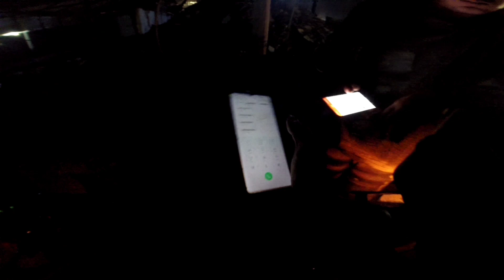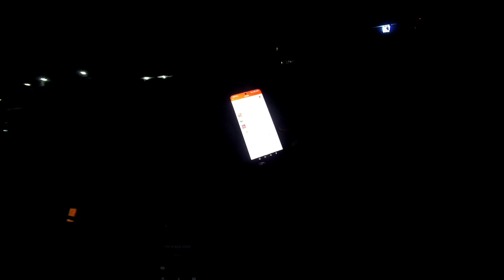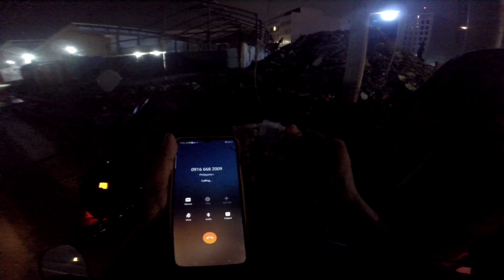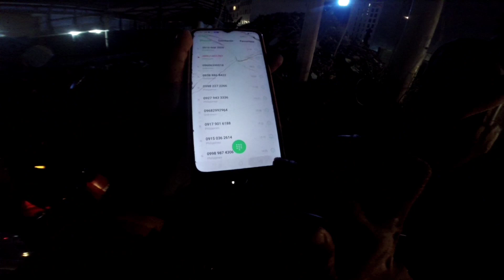Chiness bigla akong inabutan ng 2K,Hindi ko kaya?😱